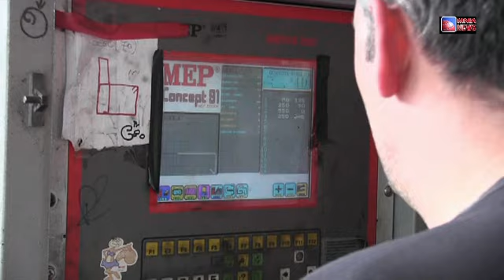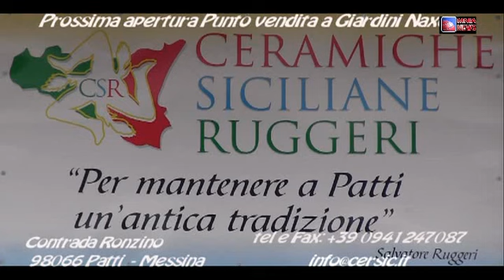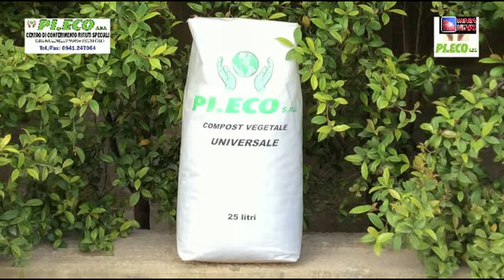Patti. Incendi dolosi? Interviste ai titolari delle aziende colpite.